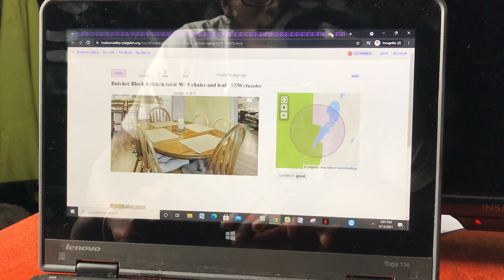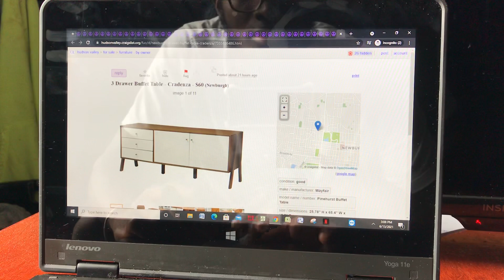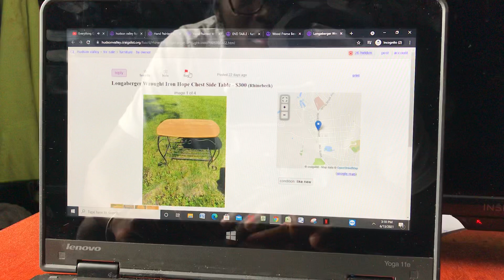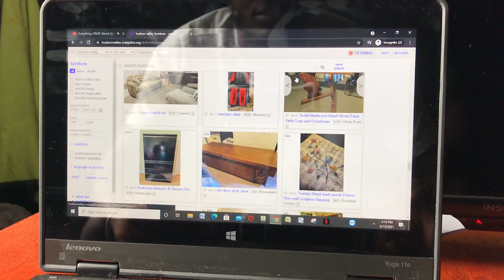Flagging craiglist posts to rid competition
Sometimes you gotta flag posts to get sales 😁